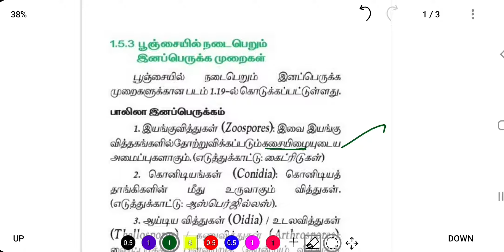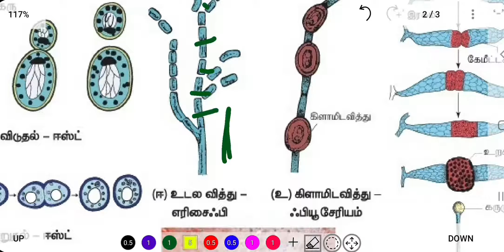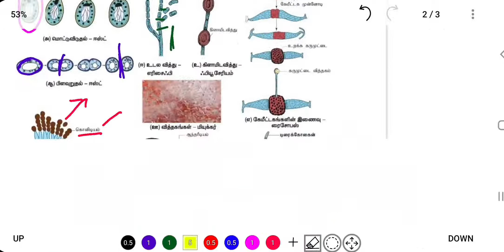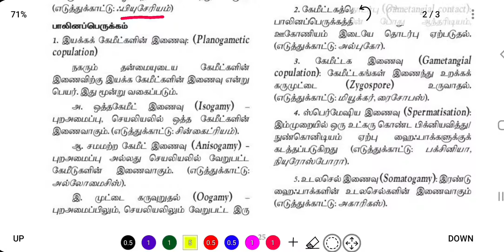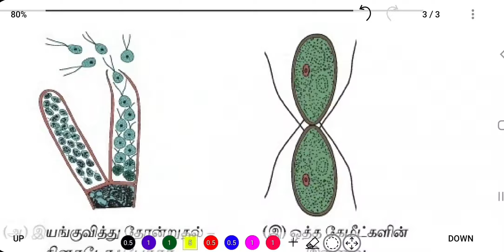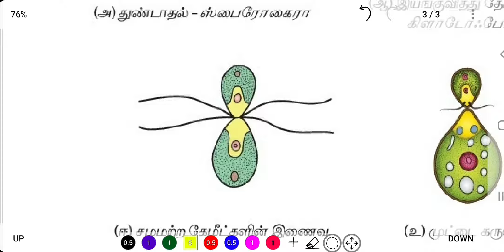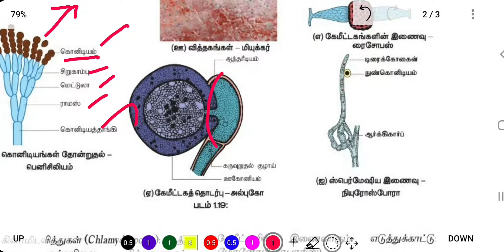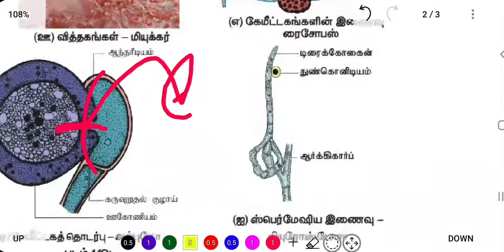11th TM Biology Chapter 1 Fungi Reproduction பூஞ்சைகளின் இனப்பெருக்கம் Botany and Bio-Botany